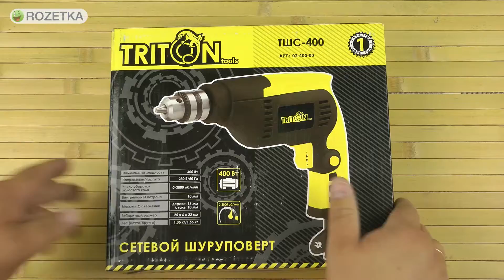Распаковка Triton-tools ТШС-400